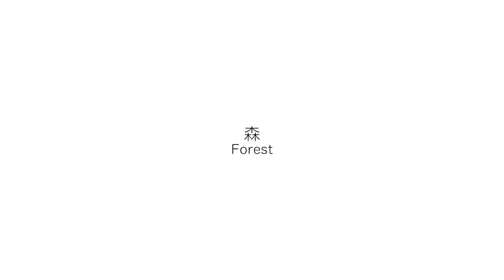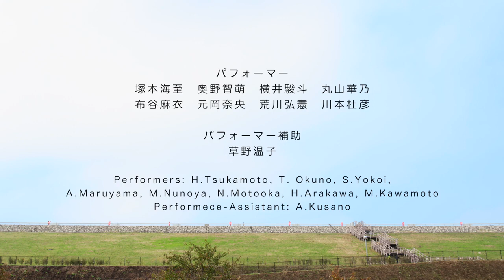Sound drawing workshop 27/10/2018 @Tokyo Metropolitan Park in Sayama (Long Version)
ショートバージョンはこちら

古川聖、藤井晴行、茂木一司
科学技術振興機構
プログラム名：領域開拓プログラム
研究テーマ名：響き合う空間、励起される美意識
実施機関：国立大学法人東京芸術大学
楽器製作：東京芸術大学　ファクトリーラボ（代表：三枝一将)

プロジェクトの概要

私たちはH23年に行なった共同研究において室内空間で音（楽器）の動きで絵（”かたち”）を描くワークショップ「空間ドローイング」を開発した。本プロジェクトはこれを発展させ、大きな野外空間、例えば日本庭園空間、都市空間、自然の空間などにおいて、多くの人の参加のもと、音（音源）の移動により描きだられる様々な音の線などの”かたち”をこれらの既存の空間に対比的に加えようするものである。つまり美的様相を持つ既存の空間にあらたに創られた音の”かたち”を対置し、両者間におこる共鳴、緊張、衝突の中にあらたな美意識が立ち上がる契機をさぐる。
本プロジェクトは一般参加者をふくむワークショップ形式をとり、参加者と対象となる空間、創り出されそこに加えられる”かたち”などの動的な関係の中、ディスカッション、共同の体験、共同制作などのプロセスとおして、現代の私たちをとりまく空間、環境などのもつ様々なアスペクト、美しさ、意味などを研究として、表現として明らかにしたい。

場所：都立狭山公園
日時：２０１８年１０月２7日　９時～１６時
参加者
研究スタッフ：古川聖（東京藝術大学）、藤井晴行（東京工業大学）、茂木一司（群馬大学）、三枝一将（東京藝術大学）、薗部秀徳（東京藝術大学）、川崎義博（東京藝術大学）、牛島大悟（東京藝術大学）、草野温子（東京藝術大学）
撮影録音スタッフ：川崎義博、立薗駿、汪洋、森田具海、杉山迦南
パフォーマンスその他：
東京藝術大学学生
塚本海至、奥野智萌、横井駿斗、丸山華乃、
布谷麻衣、元岡奈央 、荒川弘憲、川本杜彦
群馬大学学生、その他